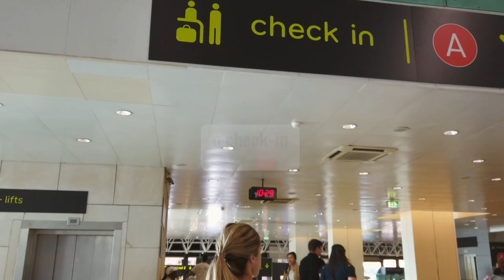At the Airport | Portuguese Air Travel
✈️ Part 2: Whether you're feeling lost like Teresa and Fernando, or you're a savvy traveller, you'll learn lots of new vocabulary to help you out the next time you check in for a flight to or from Portugal.

• Features Mónica Vale de Gato & Rui Coimbra.
• Special thanks to Célia, Miguel F., and the whole team at TAP for their cooperation and collaboration!
• Series includes stock footage provided by TAP.

☝️ Caption translations (subtitles) available! Just push “CC” button to follow along so you don't miss a thing.

🇵🇹 Learn European Portuguese With Native Speakers! 🇵🇹

if you want to learn European Portuguese with us!

👉 LEARN EUROPEAN PORTUGUESE

with interactive lessons for all learning levels, featuring pronunciation practice and video clips recorded by natives from all over Portugal.

To help you practice everything you learn in the context of realistic conversations, you'll find hundreds of 1-2m audio "Shorties" for all learning levels and areas of interest – always with synchronized transcripts and translations when you need them. Our "Smart Review" flashcards use spaced repetition to help you master all the vocabulary and expressions you learn throughout the platform, so you're ready to actually use them in real conversations in Portugal.

⭐️ GO PREMIUM:
🔸Learn with audio and video clips of native speakers from all over Portugal.
🔸No annoying upsells or expensive packages. Simply Become a Member at a reasonable monthly rate, and you’ll have instant access to the entire platform across all your devices.
🔸Complete learning system suitable for all levels. Start right from the basics or jump directly to more specialized content as you need it, e.g., Buying a House, Opening a Bank Account and much more.
🔸The “Speaking” tool lets you analyze your pronunciation for accuracy.
🔸The Smart Review tool with spaced repetition ensures you master all the vocabulary you’re learning.
🔸Audio and video dialogues, with synchronized transcriptions that scroll as you listen.
🔸Complete English translations, comprehension quizzes and vocabulary lists.
🔸Hundreds of 1-2 minute audio “Shorties” to help you learn the language with the topics that are directly relevant to your goals and interests.

👋 SAY "OLÁ!" ON SOCIAL

*** ABOUT PRACTICE PORTUGUESE ***

Practice Portuguese is for the European Portuguese learner who wants to take the next step towards improving their listening and speaking skills. Don't worry if you can't understand everything at first. Just keep listening and your comprehension will improve with each episode.

🇵🇹 A melhor forma de aprender uma língua é ser exposto a diálogos da vida real com pessoas nativas dessa língua. Practice Portuguese é para estudantes de português europeu que procuram dar o próximo passo em conversação e compreensão oral.